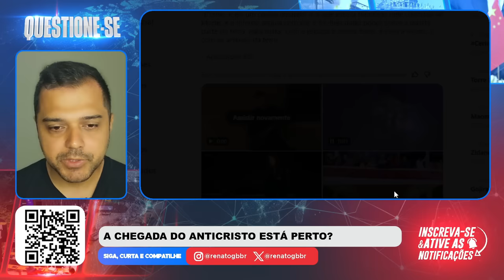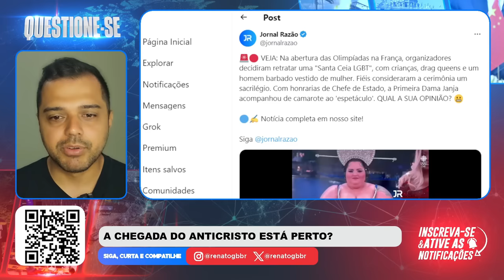"ELE ESTÁ CHEGANDO": Abertura das OLIMPÍADAS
📱 Conecte-se Comigo 📱

📝 Comente Abaixo 📝 A Abertura das Olimpíadas na França mandou um recado para o mundo todo.

📱 Conecte-se Comigo 📱

📝 Comente Abaixo 📝